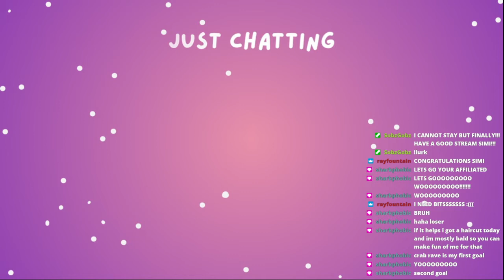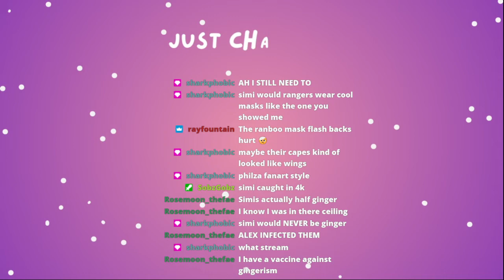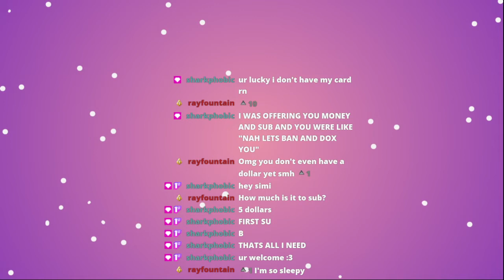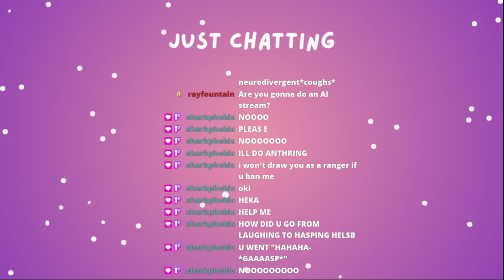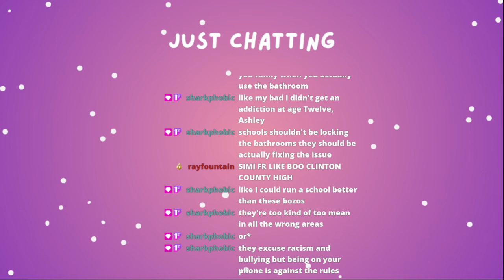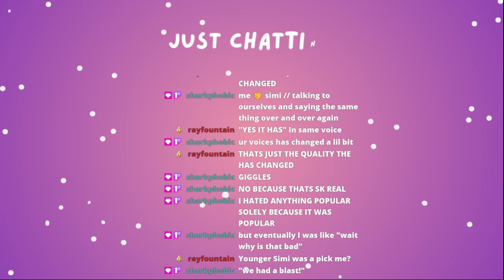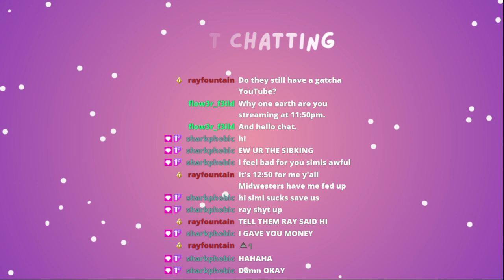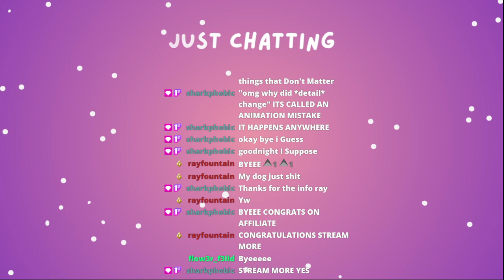Late Night Just Chatting (08/09/2023)